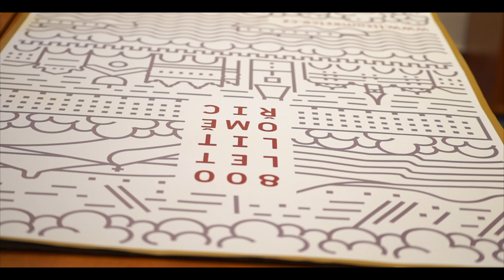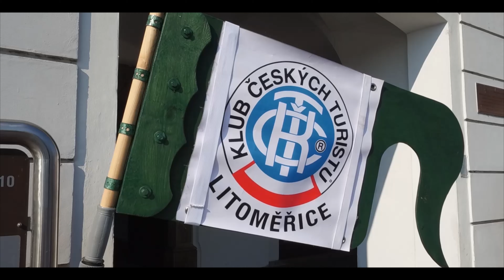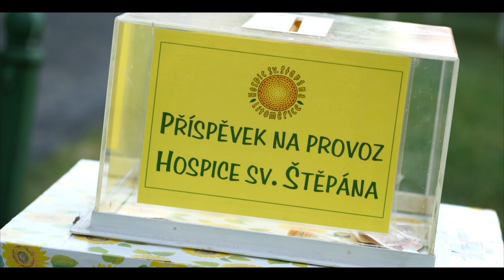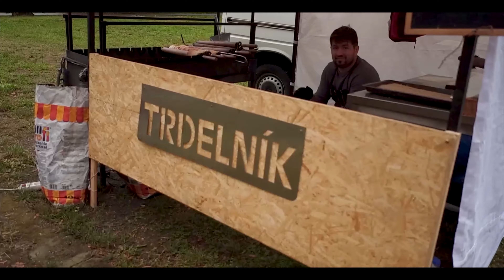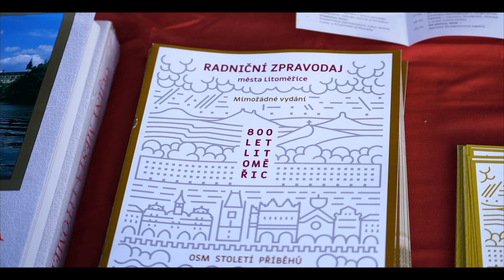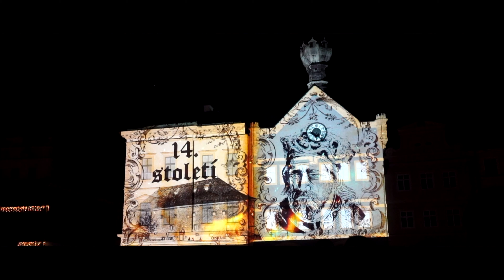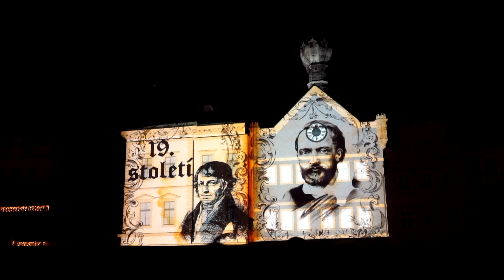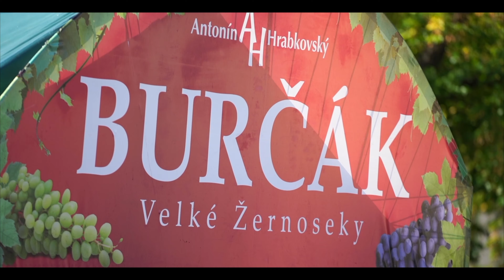800 Let LTM